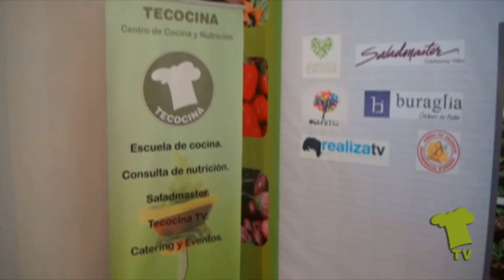Arroz con acelgas Saladmaster